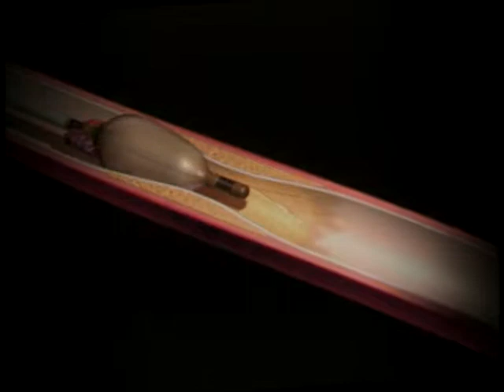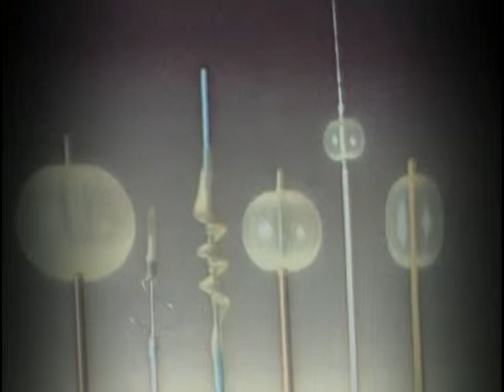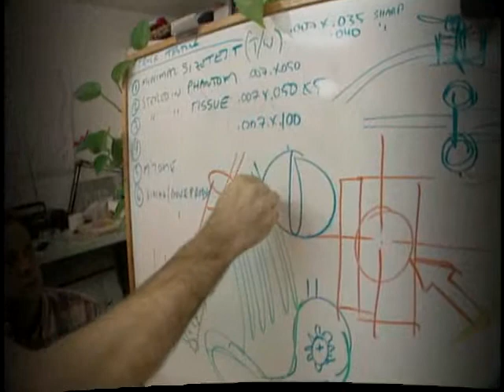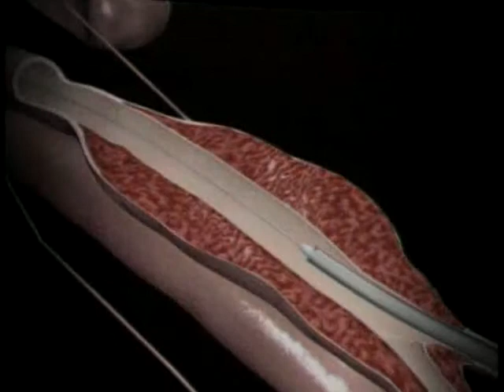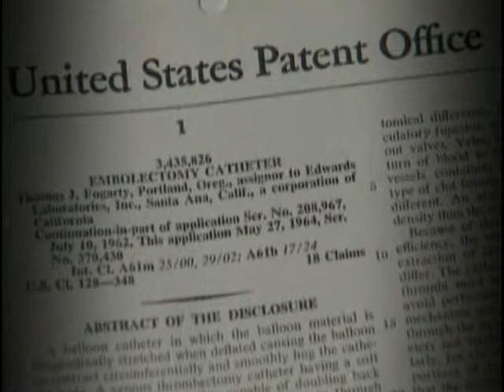Dr. Thomas Fogarty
2003 tribute film on cardiovascular pioneer and inventor Dr. Thomas Fogarty. Producer: New Cardiovascular Horizons Conference, Director/Writer: Chris Wooley, Director of Photography: Dick Williams and Chris Wooley